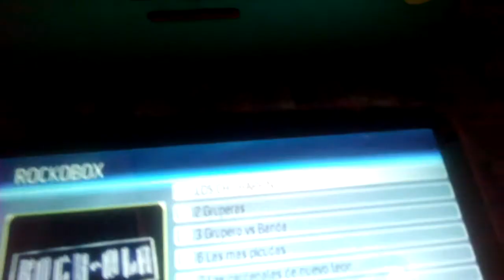Xbox se vende